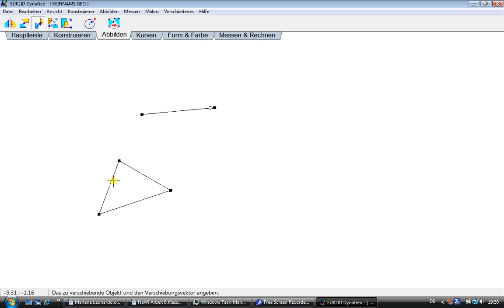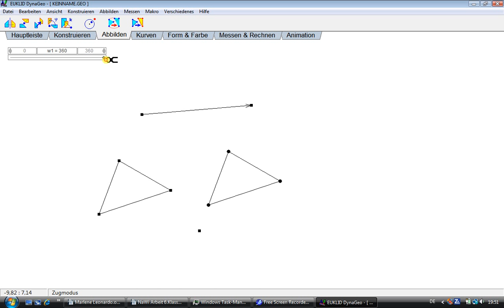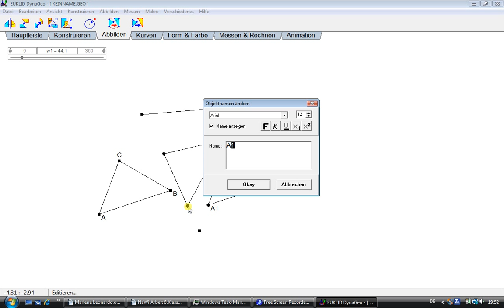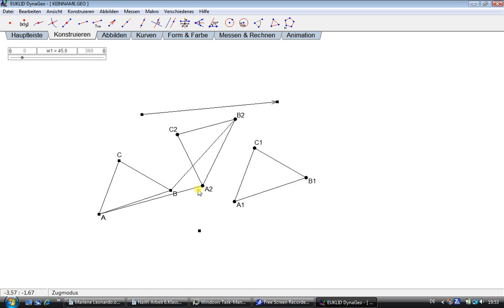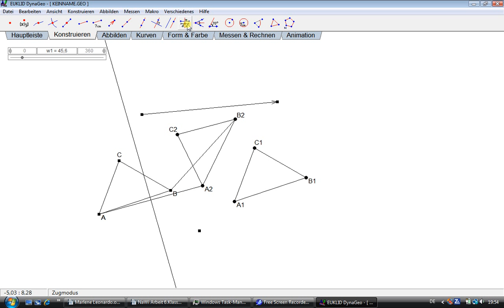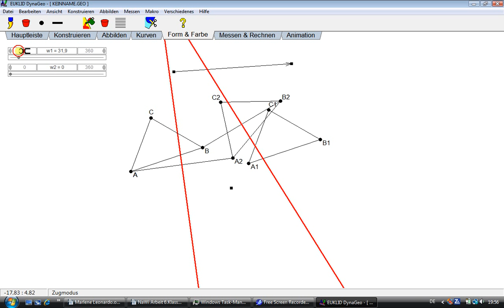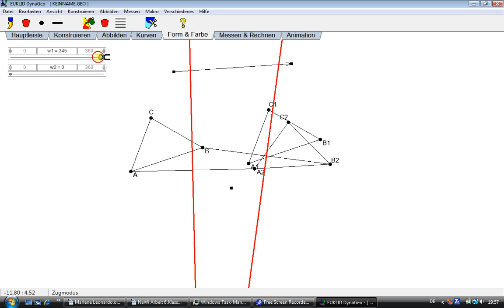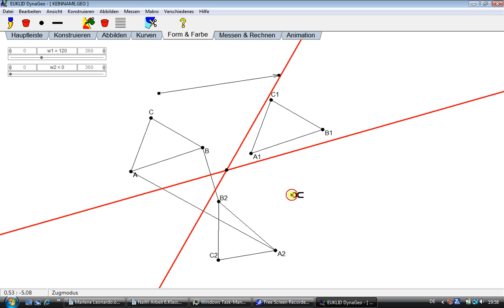Kongruenzabbildungen Nr. 1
In diesem meinem ersten ScreenCapture Video gehe ich folgender Frage nach:

Kann man eine Verschiebung mit anschließender Drehung durch eine einzige Drehung ersetzen? Bevor Ihr's anschaut, überlegt selbst!

Verwendete Software: EUKLID DynaGeo, Apowersoft kostenloser Bildschirmrekorder.

Ich hoffe, der Sound ist nicht zu stark verrauscht. Der Fön, den man im Hintergrund hört, ist der Lüfter vom Laptop, die Pfeffermühle ist die Festplatte. Aber es ist ja bald Weihnachten ...